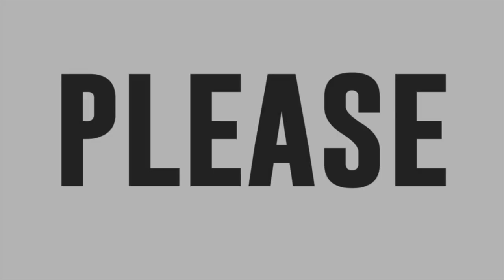Tom John Serrano sings Gary Valenciano’s Sana Maulit Muli